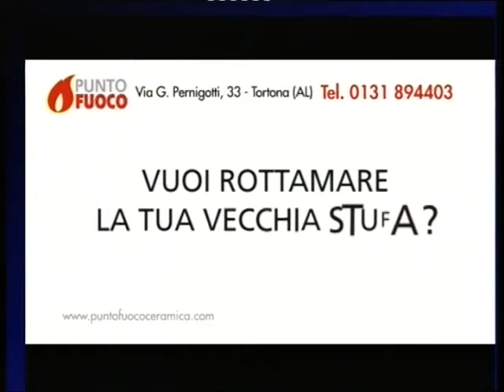SPEC TG AL SA0605 DO0705 B